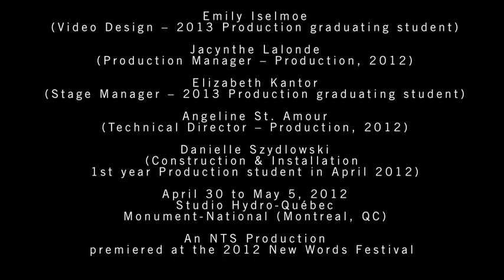Playwriting Program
Camera and Video Editor: Michael Slobodian
Photos: Maxime Côté